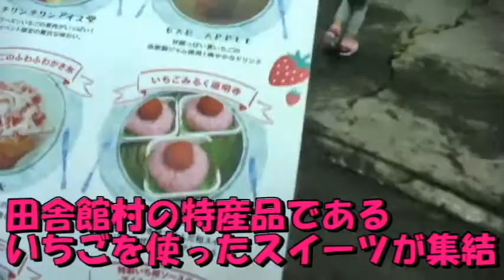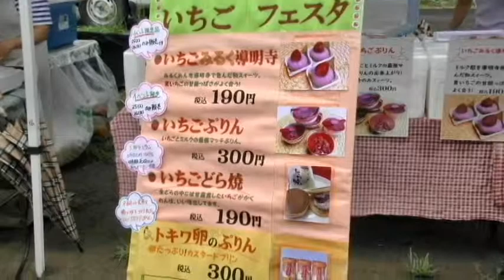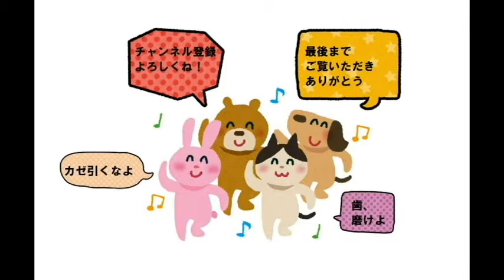田舎館村いちごフェスタ 2018 限定の絶品スイーツ Inakadate-mura strawberry Festival delicious cake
津軽地方在住のたんどぅが色々頑張ります